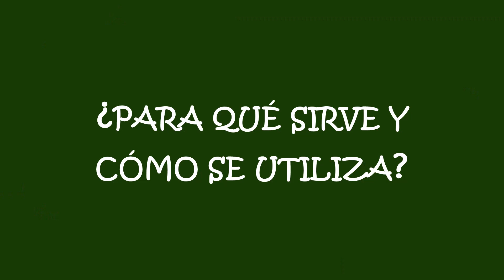LA HISTORIA SECRETA DE LAS PLANTAS - EL LAUREL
Hoy empezamos desde casa, esta aventura digital que vamos a llamar "La Historia secreta de las plantas".
Un espacio para los amantes de la Naturaleza y la botánica. Nuestra intención es la de abrir una ventana de aire fresco para dar difusión a las tradiciones y costumbres que nos relacionan con el mundo vegetal, un altavoz para dar a conocer nuestro preciado patrimonio inmaterial que ha llegado hasta nuestros días de generación en generación gracias a la tradición oral.
Iremos escogiendo, dentro de lo posible, plantas que podamos tener tod@s en casa o que las conozcamos. En esta ocasión inauguramos este espacio con el Laurel.